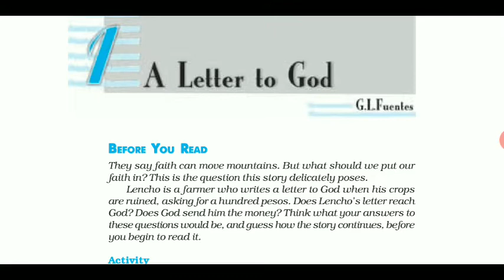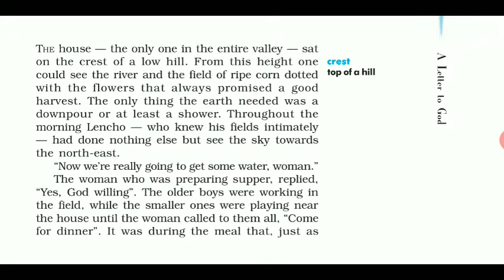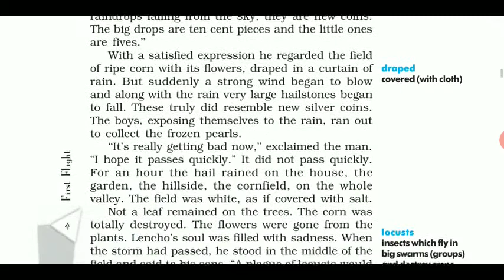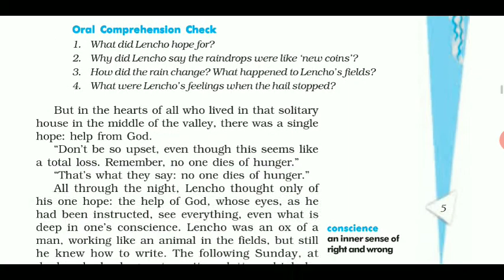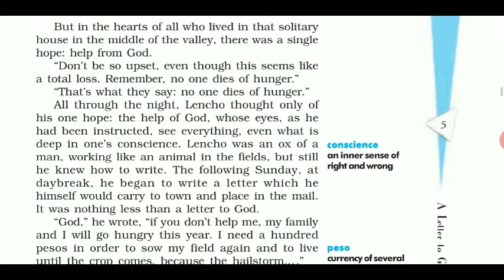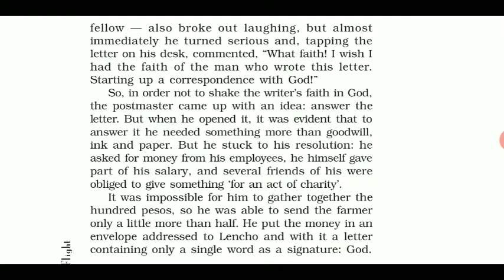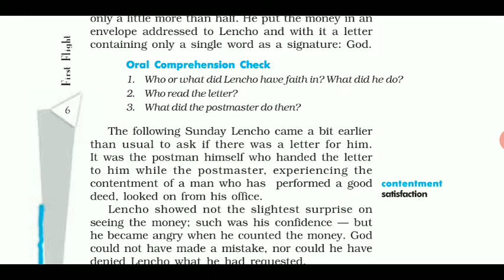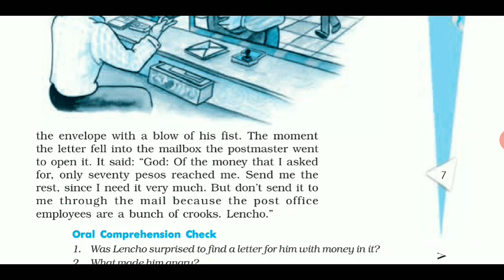A LETTER TO GOD - GL FUENTES (CLASS 10) BENGALI LINE BY LINE EXPLANATION